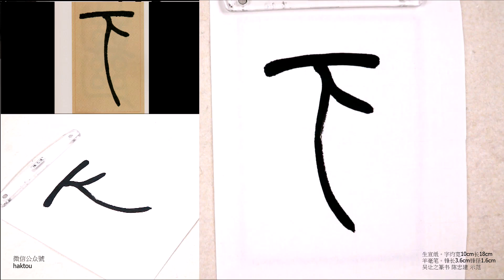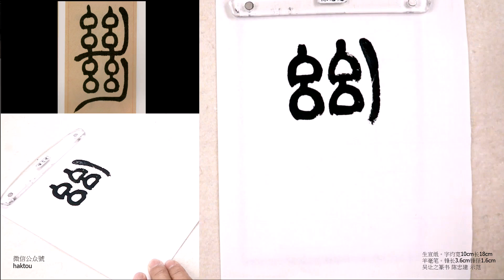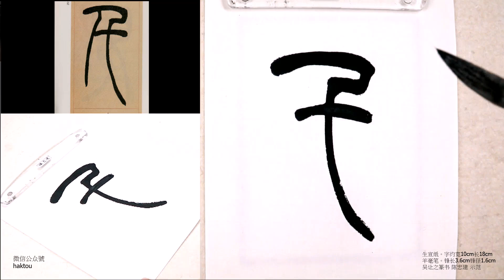吳均帖04天下獨絕水皆縹碧千丈